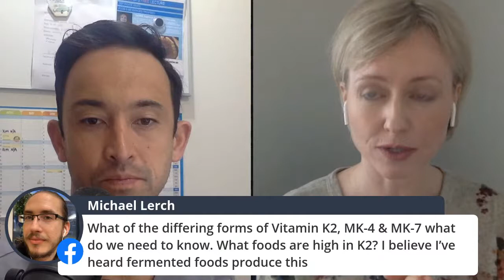How Does Vitamin K2 Work For Healthy Bones and Teeth?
The Japanese Ministry of Health endorses the use of vitamin K2 as a treatment for osteoporosis.

While modern dietary recommendations don't clarify how much vitamin K2 we should eat for skeletal and dental health, research has demonstrated the profound synergistic role K2 plays alongside vitamin D.

For vitamin D to be effective, the body needs enough vitamin K2.

To talk about how to get K2 in your diet, the types, and how it can improve your health, this week I'm having a discussion with Dr. Kate Rheume-Bleue, author of the book Vitamin K2 and the Calcium Paradox.

Dr. Rheueme-Bleue is one of the world leading experts on the Vitamin K2, and will be giving us some nuggets of goodness you won't find anywhere else!

Do you have any questions on vitamin K2?